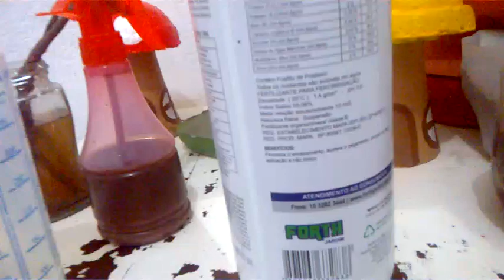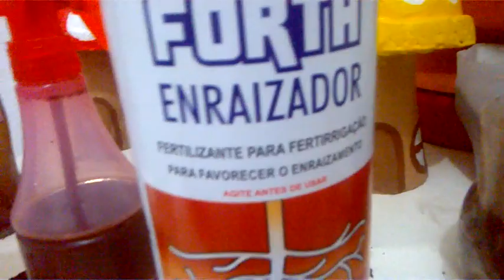Como utilizar o Forth enraizador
Olá! Sou Ricardo Souza e tenho um recado muito importante pra você!
Vamos nos divertir aprendendo como trazer natureza e estilo para nossas vidas! Vou mostrar maneiras simples de cuidar de plantas.
Conheça nosso dia a dia aqui em Maceió e também lugares por onde passamos.
Sou técnico Agrícola e vendedor. Nas horas vagas compartilho meus conhecimentos com as pessoas.
Mostro lugares, receitas, técnicas de plantio, meditação e reflexão.
Seja um parceiro do canal, ajude nosso projeto de doações de plantas e no plantio de árvores frutíferas que estão cada vez mais difíceis de se ver!

Como usar o Forth Enraizador:
Como ultilizar o Forth Enraizador.
Enraizador da Forth.